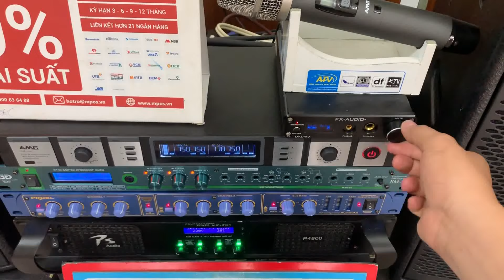Loa B3 - X12 I Nội Thất Khủng Giá Bao Rẻ Nhất Vịnh Bác Bộ! Zalo 0365 888 988 - 0368 891 5555